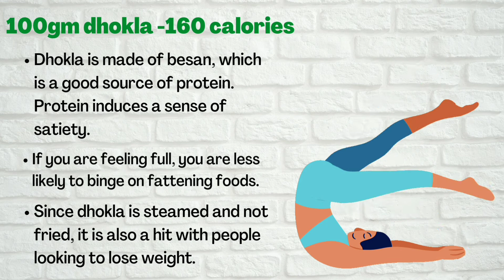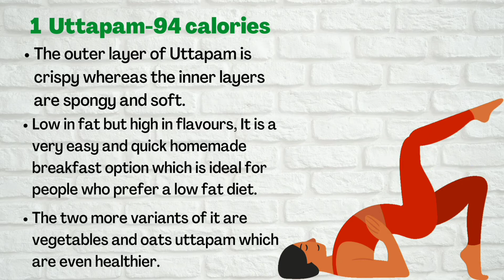low calorie indian breakfast (कम कैलोरी वाला नाश्ता)🔥🔥🔥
low calorie breakfast 🔥❤️...कम कैलोरी नाश्ता रिसिप 😀😀